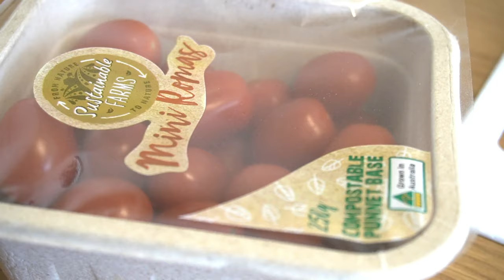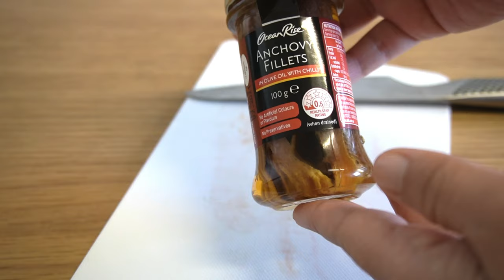Rainbow Trout Pasta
A very simple dish you can make in no time. Enjoy! x